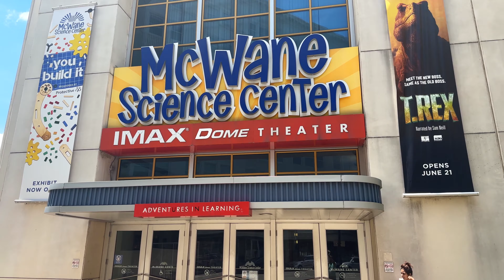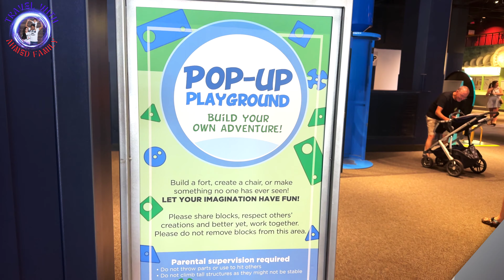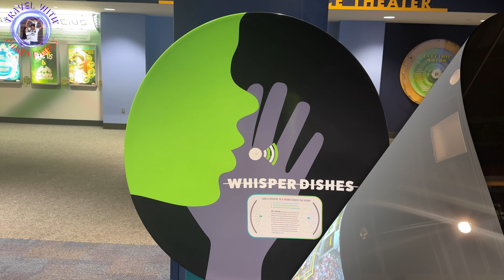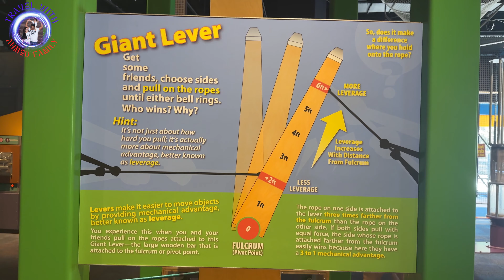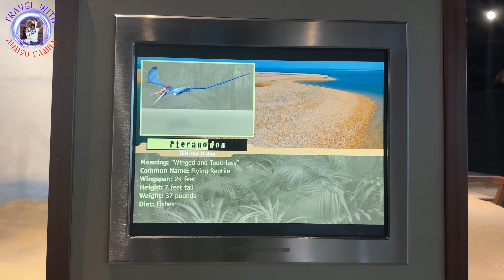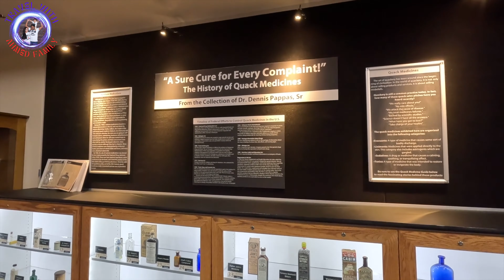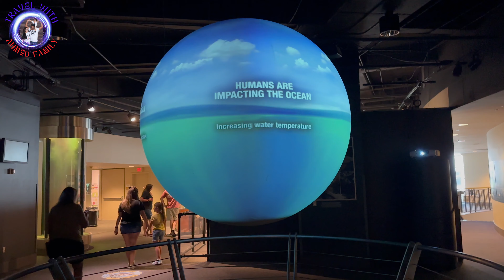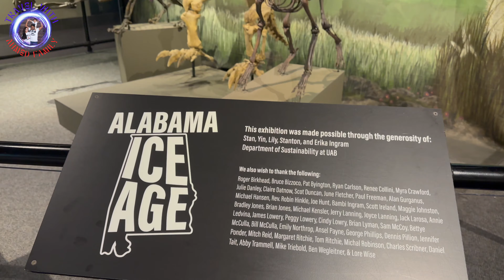McWane Science Center Tour Guide | Top Attraction in Birmingham | Vlog 32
Welcome to another exciting vlog! Today, we’re exploring the McWane Science Center in the heart of Birmingham, Alabama—a place where curiosity comes to life and learning is an adventure.

Join us as we dive into this incredible McWane science and discovery center, featuring:
🔬 Hands-On Science Exhibits: Engage with interactive exhibits that cover everything from physics and chemistry to biology and engineering. Perfect for kids and adults alike!

🌟 Pop-Up Playground: A dynamic play area with construction zones, art stations, and sensory activities that encourage creativity and physical development.

🦖 Dinosaur Exhibits: Travel back in time and get up close with life-size dinosaur replicas. Learn about these fascinating prehistoric creatures and their habitats.

🚂 Itty Bitty Magic City: A miniature city designed for young children to play, explore, and learn through imaginative role-playing and interactive exhibits.

🌌 Space Exhibit: Embark on a journey through the cosmos and explore the mysteries of the universe. Discover planets, stars, and the history of space exploration.

🐠 Aquarium: Discover the wonders of marine life in the McWane Aquarium. From colorful coral reefs to touch tanks, there's so much to explore beneath the waves.

Whether you're a local or just visiting Birmingham, the McWane Science Center is a must-see destination for science enthusiasts of all ages. It's not just a place to learn—it's a place to be inspired!

📍 Location: 200 19th Street North, Birmingham, AL 35203
🕒 Hours: Open daily from 10:00 AM to 5:00 PM
🎟️ Admission: General admission fees apply, with discounts for children, seniors, and military personnel. Membership options are also available.